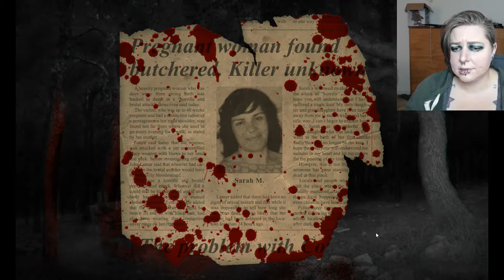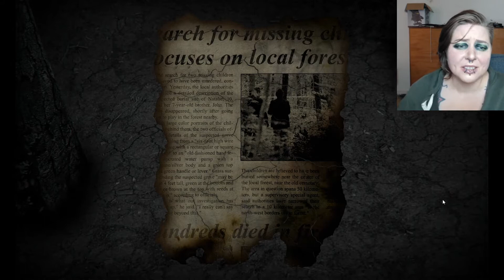Mooglepeep Plays: Real Horror Stories ULTIMATE EDITION - what is happening?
Is this the first story? Are there more stories? What is happening!?

Join me as we try to answer these and more questions... At least the game worked but I can see the reasons for the poor reviews!
I bought this game on steam for a low low price I do not remember. Should you purchase it? That is your call but I would advise against it.

I filmed this using OBS studios and edited with Videopad Professional, I made the thumbnail with Gimp and filmed my stupid face with a Logitech c922 Pro Webcam.
Make up and hair done by me (I know hard to believe).

Please comment, like and subscribe if you enjoyed this adventure and I will continue to upload more, I do do this for fun and to provide information for people who may potentially want to buy the games I play.